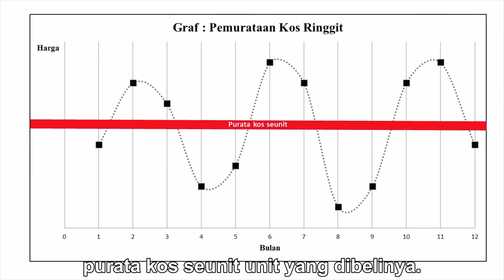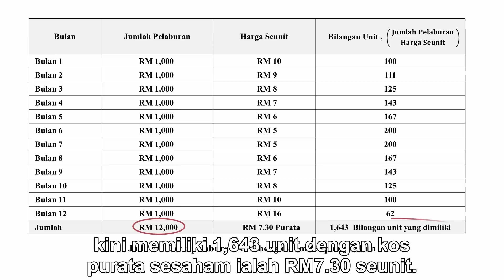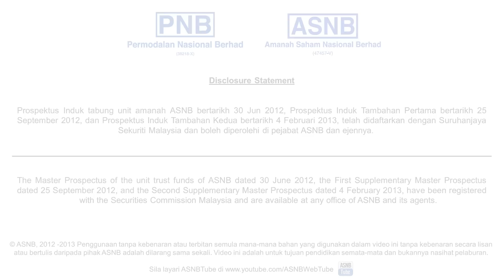Pelaburan Secara Berkala dan Konsisten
Anda ingin melabur tetapi bimbang akan kehilangan pelaburan anda, lebih-lebih lagi anda tidak mempunyai kemahiran dan pengalaman. Tahukah anda ada cara mudah dan ringkas untuk melakukannya, yang penting anda memberi komitmen untuk terus melabur. Video ini akan membantu anda memahami kaedah mudah bagaimana anda boleh melabur tanpa dipengaruhi emosi.